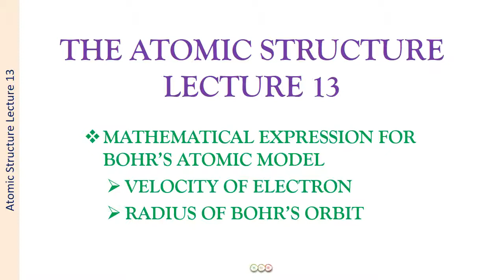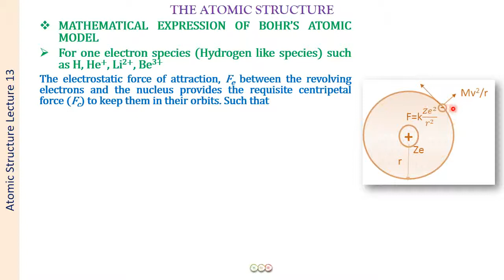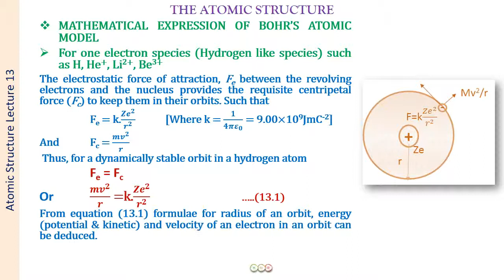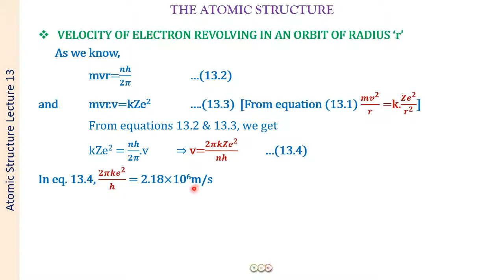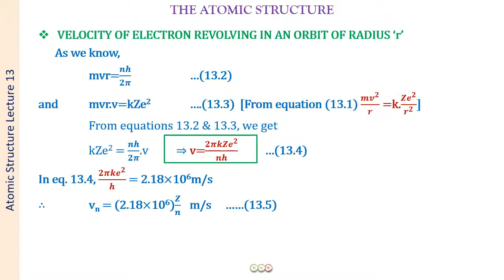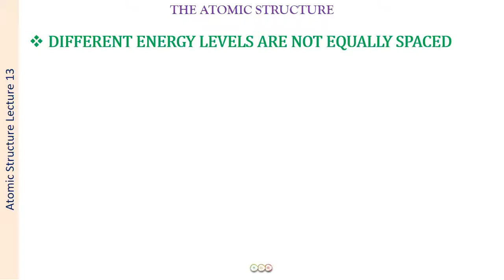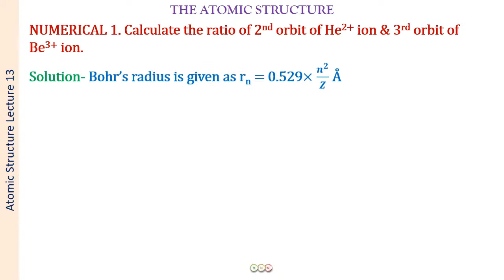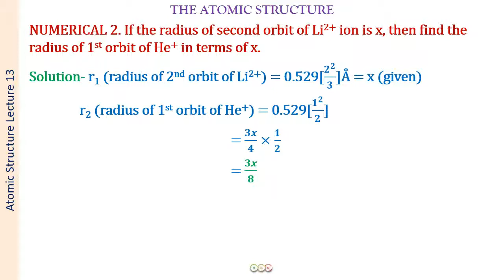RADIUS OF BOHR'SORBIT,VELOCITY OF ELECTRON/Atomic Structure-13H